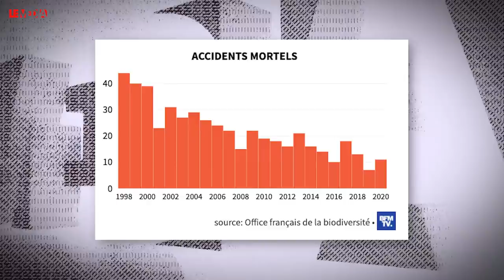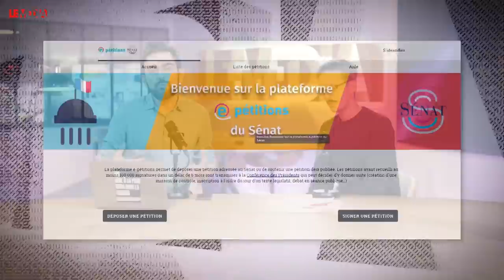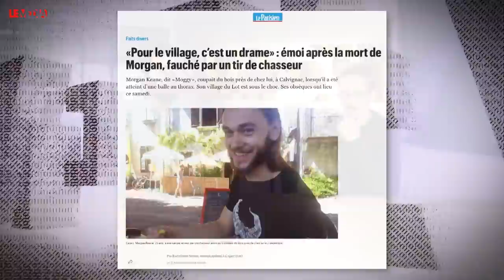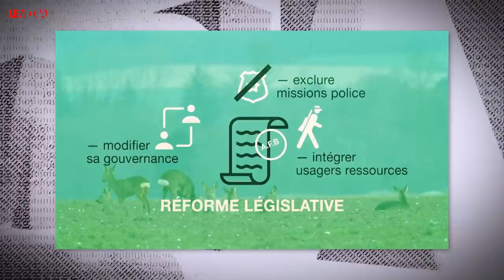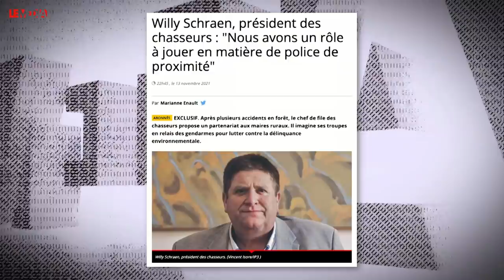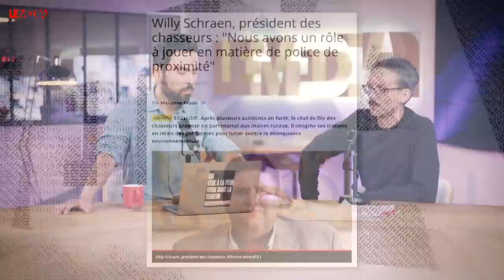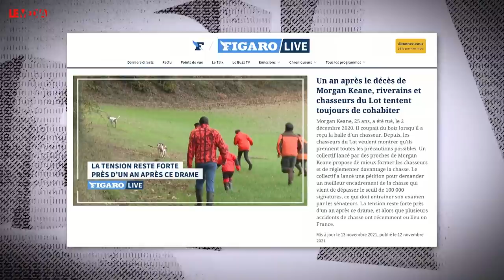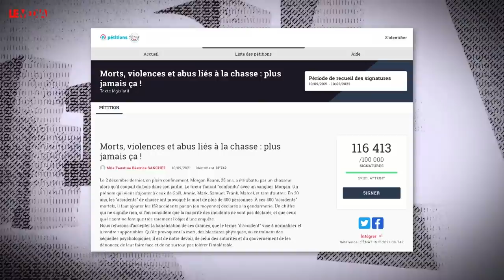120 000 personnes forcent le Sénat à en débattre.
▇ Cette chaîne vidéo est financée par toi dès 1€ PARTAGE-LA !

0:00 Introduction
1:58 Entretien
35:32 Fin

[Vous êtes 67128 personnes abonnées à cette chaîne. MERCI !]